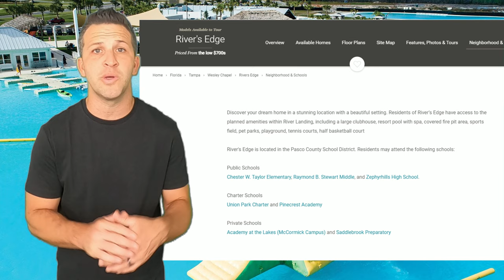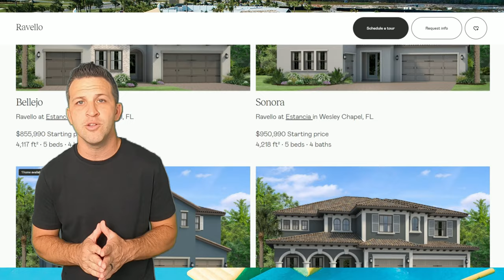Wesley Chapel Florida - TOP 10 NEIGHBORHOODS I Recommend!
Let's take a look at my TOP 10 Neighborhoods in Wesley Chapel Florida which includes the hottest new home communities!  If you are a new home buyer or if you are planning to move to the Tampa Bay area this video is for you.

READY TO MOVE TO THE TAMPA BAY AREA?

Adam Morejon -The Morejon Group

MY CHANNEL - TAMPA FLORIDA LIVING

00:00 Top 10 Neighborhoods in Wesley Chapel Florida
01:19 Winding Ridge by GL Homes
02:36 Epperson in Wesley Chapel
03:50 River's Edge and River's Landing by Taylor Morrison
05:28 Estancia
06:25 Esplanade by Taylor Morrison in Wesley Chapel
07:44 Watergrass in Wesley Chapel
08:32 Chapel Crossing in Wesley Chapel
09:08 Union Park by metro places
09:46 Seven Oaks Community
10:57 Things to do in Wesley Chapel fl
11:13 Shops at wiregrass, the grove and Tampa Premium Outlets
11:28 Advent Ice in Wesley Chapel, Wiregrass Ranch Sports Complex
11:39 Florida Ave Brewery in Wesley Chapel